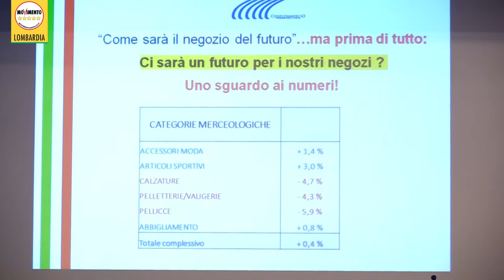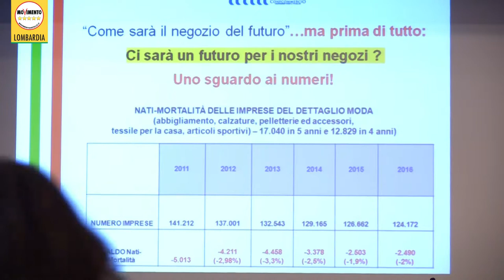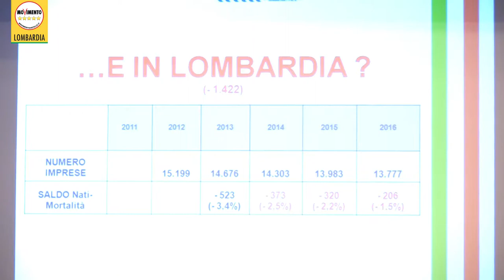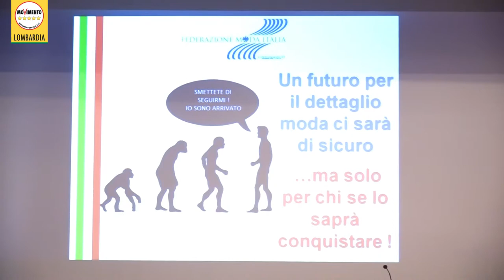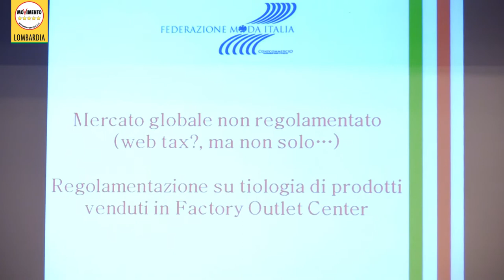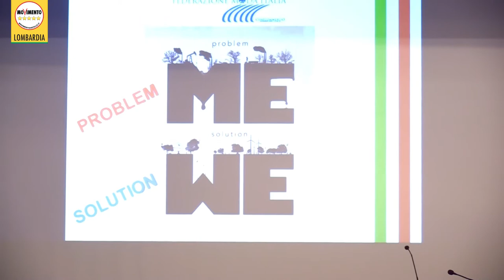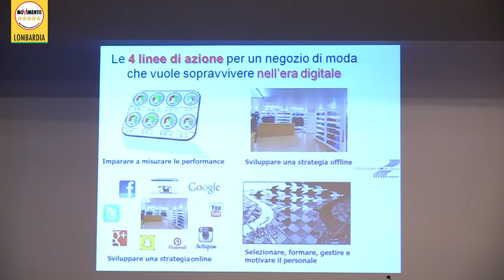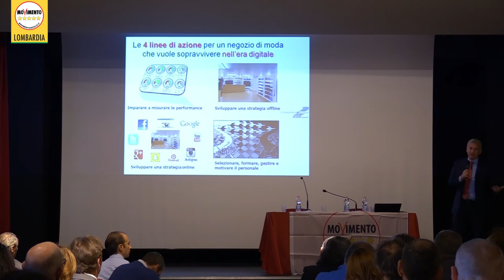OraToccaANoi Milano 16 settembre - Relazione di Massimo Torti